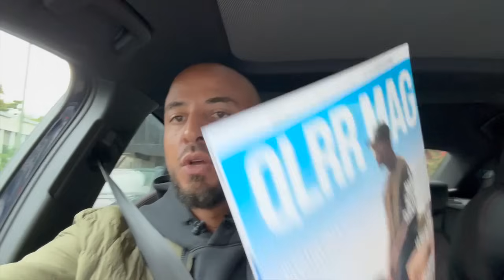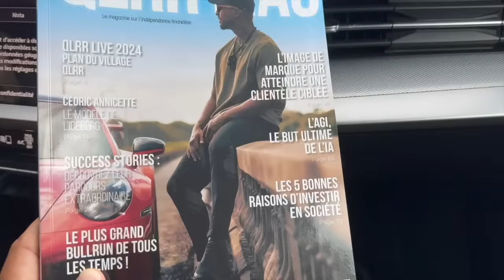Combien je GAGNE dans la vie ?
Je viens de publier l’épisode n°1 sur 4 de ma nouvelle série sur l’indépendance financière : « Quitter la Rat Race 2025 ».

Épisode n°1 : « Les 13 Attitudes » + Le QLRR MAG, distribué lors de mon dernier séminaire des 28 et 29 septembre 2024, ainsi que le guide PDF "Plan d’évasion 2025" sont disponibles

On connaît tous ce schéma : métro, boulot, dodo. Vivre de fiche de paie en fiche de paie, sans avoir les moyens de gâter nos proches comme ils le méritent, et repousser indéfiniment les projets qui nous tiennent à cœur.

Cette série est conçue pour vous aider à briser ce cycle et construire un futur où vous avez le contrôle de votre temps, de vos finances, et de vos rêves. Dans cet épisode, découvrez les 13 attitudes à adopter pour commencer votre évasion de la Rat Race.

Ne manquez pas cette opportunité de changer de vie. Téléchargez le guide PDF "Plan d’évasion 2025"